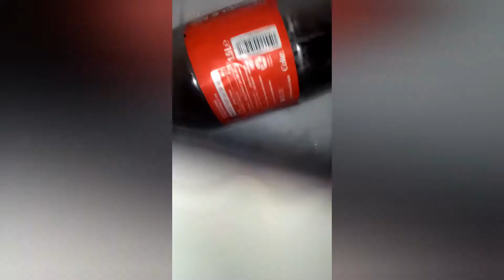آج زین کی فرمائش پوری کی#@#👍2022#@$🙏🙏✌️🙏😛😜🤪🧎🧍🏃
زیان کی فرمائش پوری کی#@TheGabrielE3FrEstep2